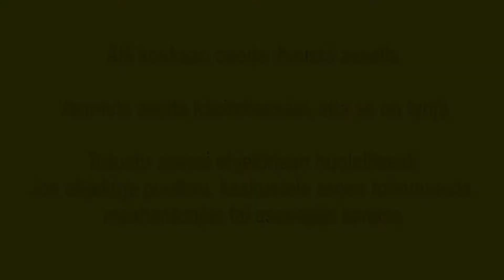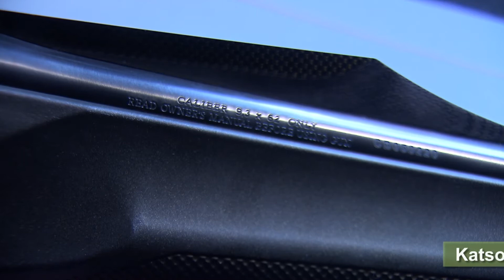Metsästysaseen valinta - itselataava kivääri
Lue lisää Metsästäjäliiton sivuilta

Kivääritietoutta Jahtimediasta
Näillä vinkeillä pääset kohti parempia osumia